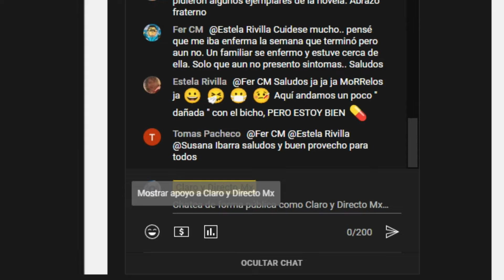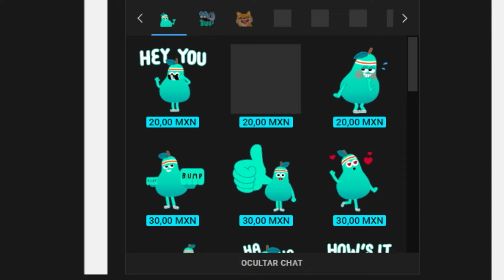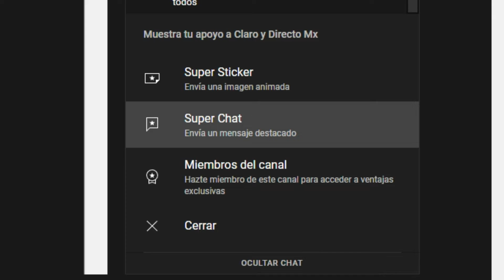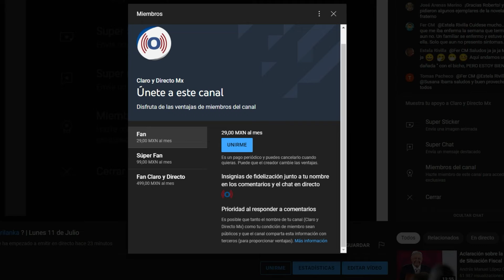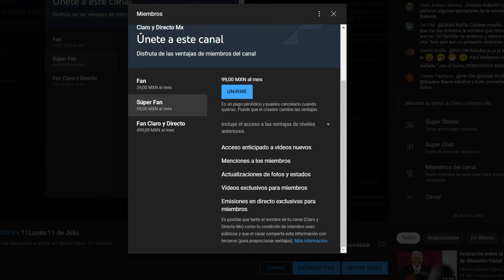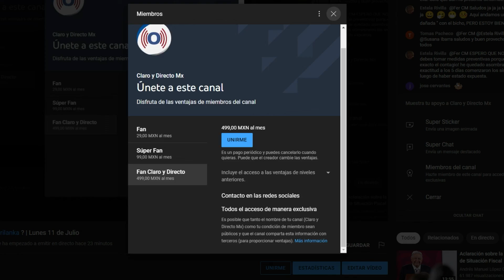Cómo apoyar a Claro y Directo